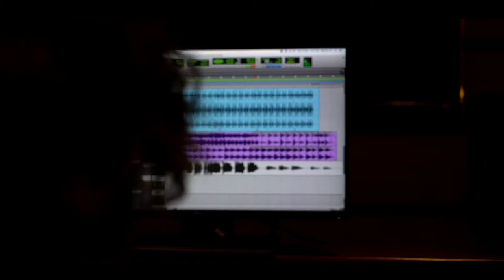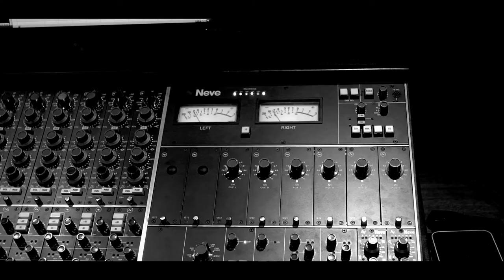Thomas Gray - Keeping My Head Down [Abbey Road Studios]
Thomas Gray performing Keeping My Head Down at Abbey Road Studios.  With Tom Bradshaw on drums.

Shot and edited by: Mehmet Maybarskan - Moonlight Productions

Massive thank you to Aboveandbeyondmedia